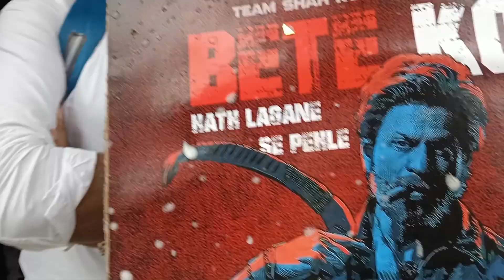Crazy Shahrukh Khan Fans Dance At Jawan First Day Show